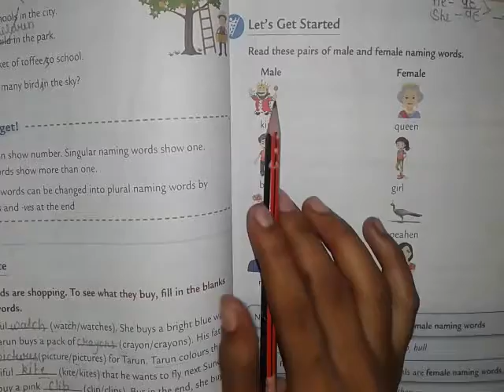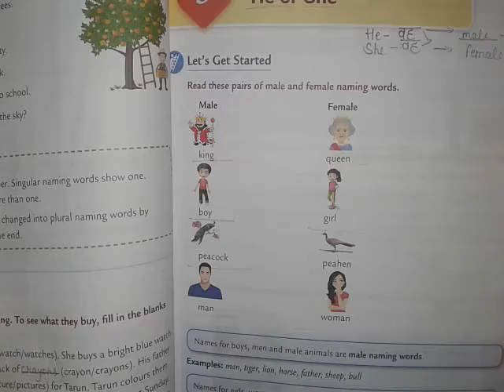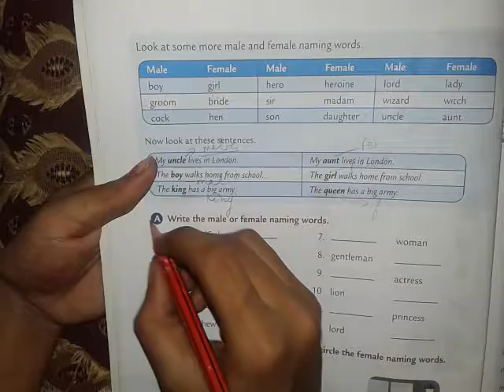English language of class 2nd 24 September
English language of class 2nd